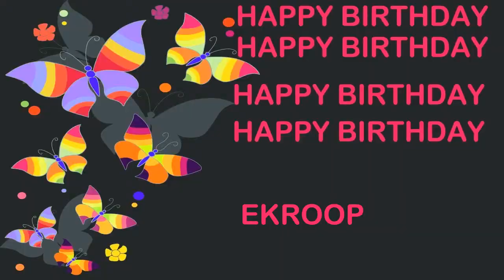Ekroop Birthday Postcards & Postales